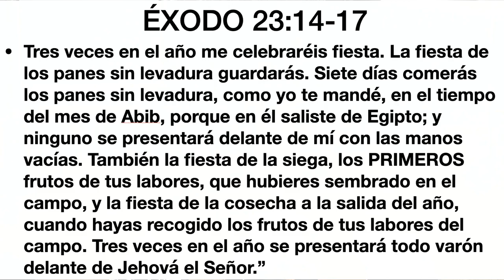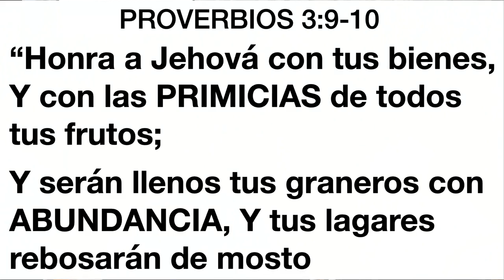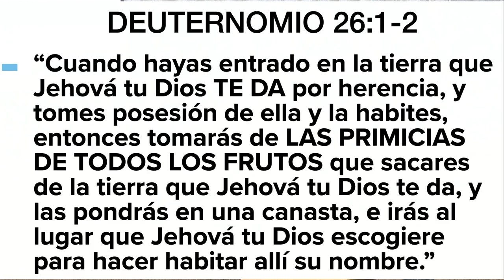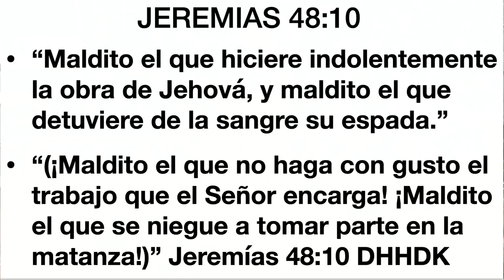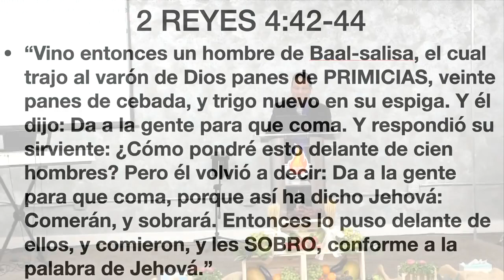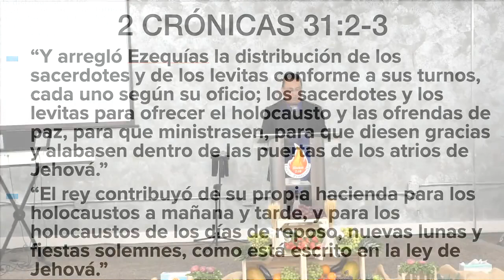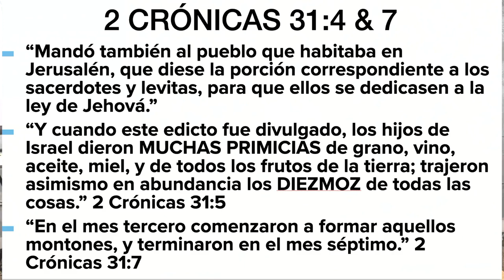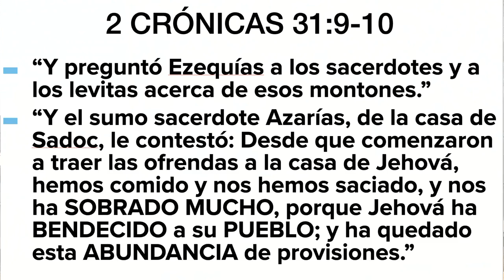SERVICIO DE PRIMICIAS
Paz de Cristo!
 Bienvenidos a Iglesia Fuego Pentecostes🔥

Lo invitamos a visitar nuestra iglesia: 11216 Vanowen St, North Hollywood, CA 91601. Nuestro horario son:
- English service : Sunday @ 10:00 am